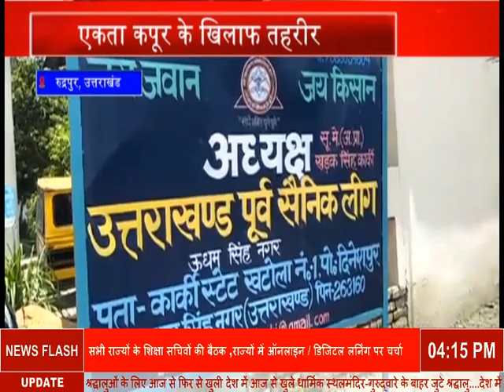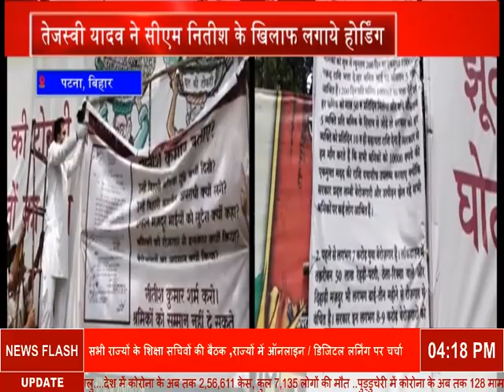FIR against Ekta Kapoor |एकता कपूर के खिलाफ तहरीर | PUNJAB LATEST NEWS | AB STAR NEWS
उत्तराखंड के रुद्रपुर में भूतपूर्व सैनिक दिल्ली के जिला अध्यक्ष रिटायर्ड सूबेदार खड़क सिंह कार्की ने एकता कपूर द्वारा वेब सीरीज में सेना के खिलाफ गलत दृश्यों को लेकर ऐतराज जताया, औऱ कहा भूतपूर्व सैनिक संगठन इसकी कड़ी निंदा करता है हमारी संस्था राष्ट्रपति को ज्ञापन भेजने के बाद दिनेशपुर में एकता कपूर के खिलाफ तहरीर देगी और एक जनहित याचिका भी नैनीताल हाईकोर्ट में डाली जाएगी और उन्होंने ये भी कहा कि एकता कपूर ने जो काम किया है वो अपनी फिल्मों तक सीरियलों तक ही सीमित रखें लेकिन भारतीय सेना जो विश्व की सबसे विश्वस्त सेना मानी जाती है उसके पारिवारिक जीवन पर एकता कपूर द्वारा बनाए गए सीरियल की हम निंदा करने और भारत सरकार से इस पर रोक लगाने की मांग करते हैं